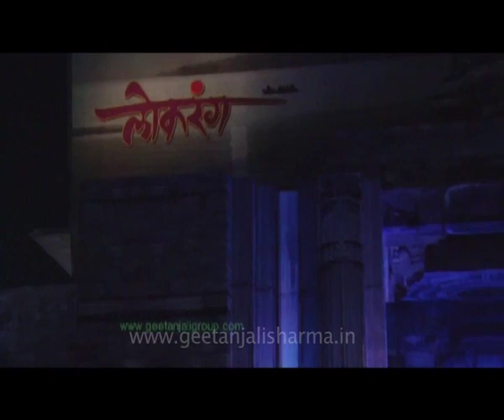Geetanjali Sharma || Brij Style || Art Form || Radha Krishna || Performance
Brij shri || Brij Ratan || Geetanjali Sharma